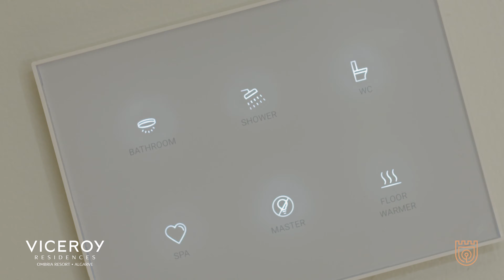Viceroy Ombria resort apartments for sale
Located on a hilltop and overlooking the golf course and surrounding lush green hills, the resort feature luxury 1 and 2-bedroom apartments, completely furnished and equipped to five-star standards and all the latest technological innovations.

This is an opportunity to buy a branded fully-fitted apartment in the Algarve with a simple stress-free investment.  Owners can enjoy a stunning holiday home whilst having a guaranteed rental income and a 5-star management service.

Owners benefit from privileged access to the hotel’s facilities and a guaranteed rental return for the first five years.

The one bedroom apartments are from 80 to 110 m2, with an additional 11 to 20 m2 of covered terraces.  They feature a spacious living room, open-plan kitchen, one bedroom with an en-suite bathroom and a guest WC and views over the golf course.

The resort offers an 18-hole golf course, 5-star hotel amenities, 24 hours security, Spa and Wellness facilities and a Beach Club.

Full information & prices available on

Enjoy the video and we look forward in receiving any questions you might have via or call reference property EAV-3203

Would you like your property to feature on our channel? We’re actively looking for real estate that we can sell in West & Central Algarve, Portugal.